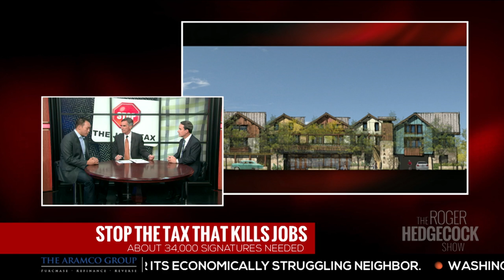U-T TV - Stop Killing The Jobs Tax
Roger Hedgecock discusses the impact of the linkage fee increase on businesses, jobs and San Diego's economy